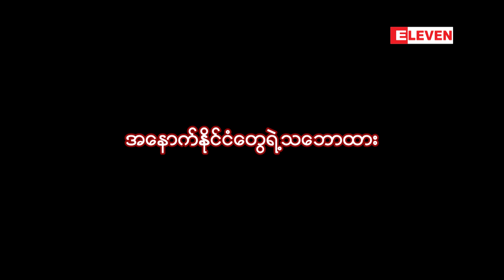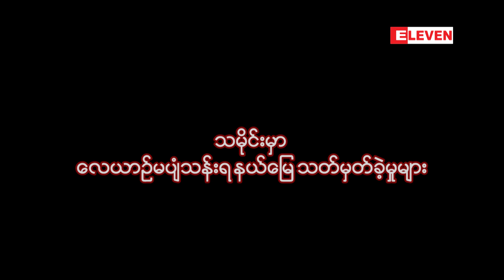■ ယူကရိန်းတွင် လေယာဉ်မပျံသန်းရ နယ်မြေ မကြေညာနိုင်တာ ဘာကြောင့်လဲ ...